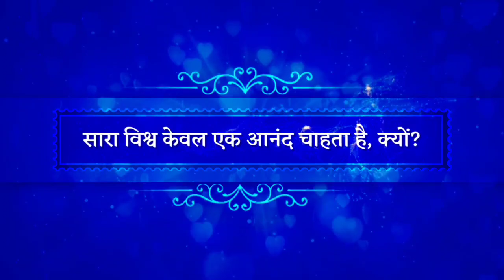सारा विश्व केवल एक आनंद चाहता है, क्यों?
सिद्धांत सार :
विश्व के पाँचवें मूल जगद्गुरु एवं काशी विद्वत परिषत् द्वारा जगद्गुरूत्तम की उपाधि से विभूषित श्री कृपालु जी महाराज को 'सनातनवैदिकधर्मप्रतिष्ठापन सत्सम्प्रदाय परमाचार्य' की उपाधि से भी अलंकृत किया गया है। इस दृष्टि से श्री महाराज जी के श्रीमुख से निकले दिव्य श्रीवचन ही वास्तविक सनातन वैदिक धर्म के उद्घोषक हैं। श्री महाराज जी ने हम कलियुगी जीवों के कल्याणार्थ समस्त वेद शास्त्रों का सार अपने दिव्य प्रवचनों में अत्यंत सरल एवं रोचक शैली में प्रस्तुत किया है। इस प्रवचन श्रृंखला में श्री महाराज जी के अलौकिक प्रवचनों के अति विशिष्ट अंश प्रस्तुत किये जा रहे हैं।